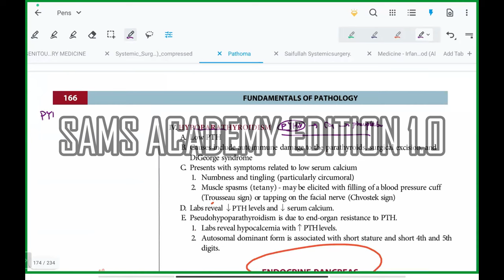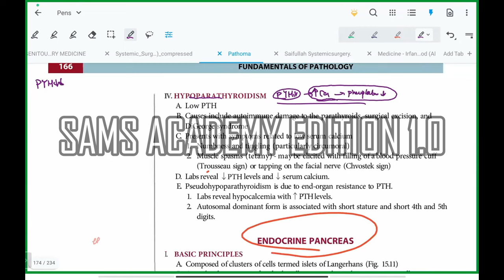ENDOCRINOLOGY PART-11 || BASIC SESSION-EDITION 1.0 || NRE STEP 1 URDU/HINDI || Doctor Zabihullah